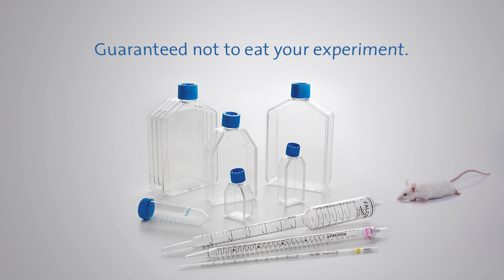Every Lab Needs Falcon® (English)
There are many reasons Falcon® is the brand scientists trust. We have superior quality standards. Our thoughtfully designed labware is manufactured in ISO certified facilities and performance-tested for consistent culture conditions. That's why every lab needs Falcon.

To learn more about the most trusted brand in labware, visit the Falcon